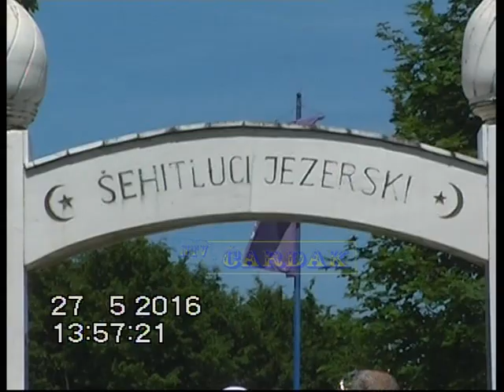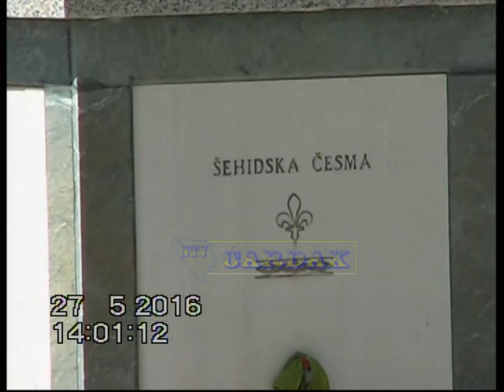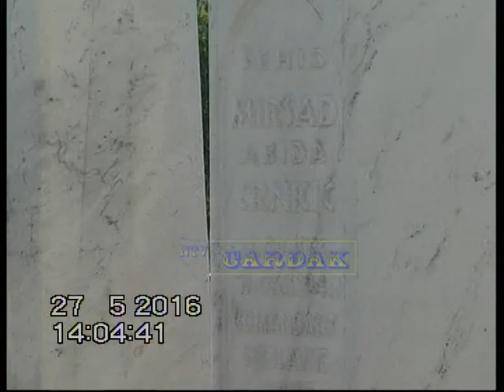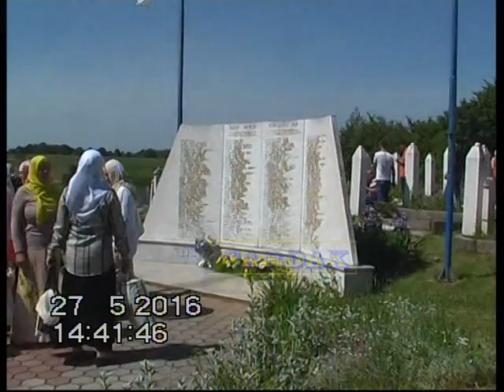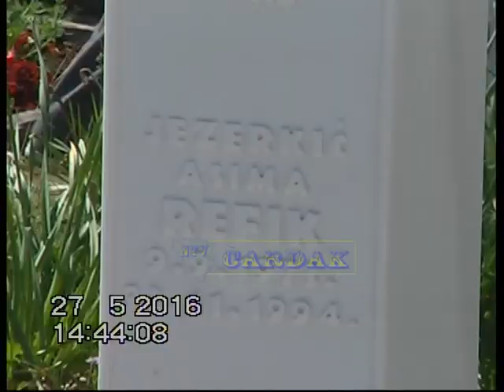Soline Jezerski - Jasin i dova - 27.05.2016. godina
24. godišnjica agresije na Bosansku Otoku: Proučen Jasin i dova pred duše poginulih boraca 511. slavne bbr.

Kamera: Sedin Begić
Produkcija: Ntv Čardak

Zabranjeno kopiranje video zapisa i dizanje na druge kanale.
Sva prava zadrzava Ntv Čardak